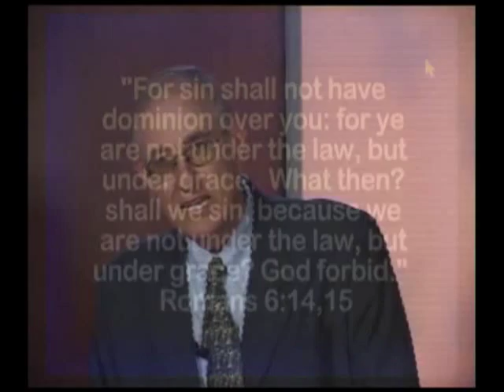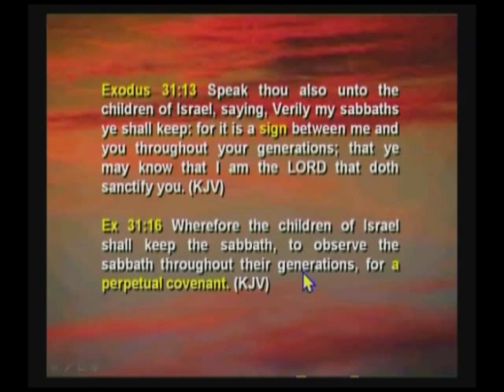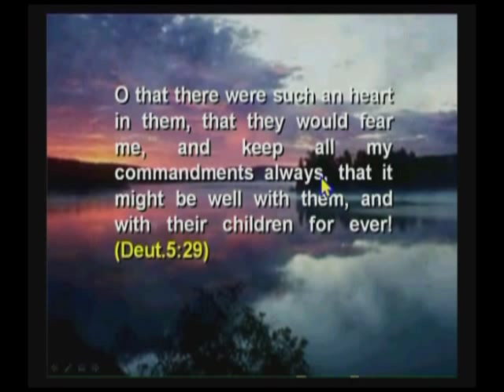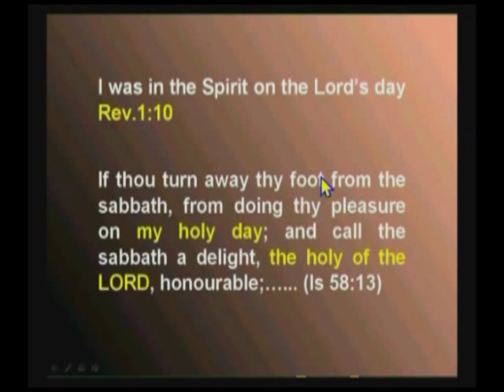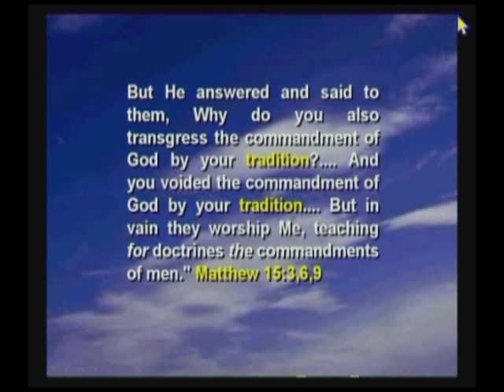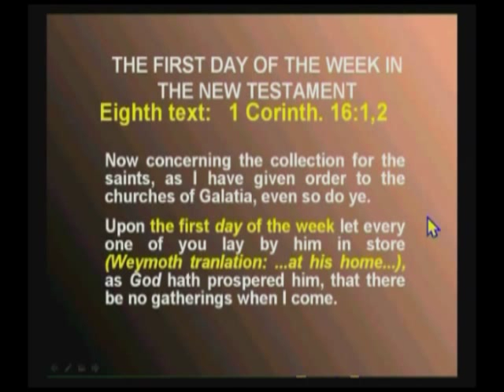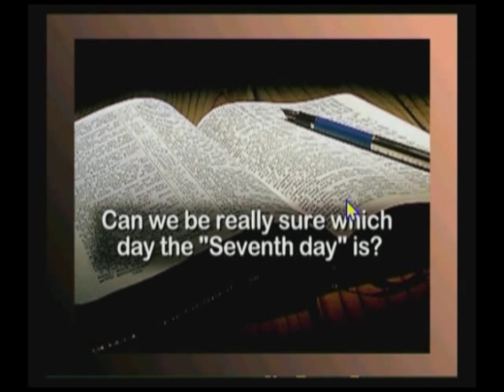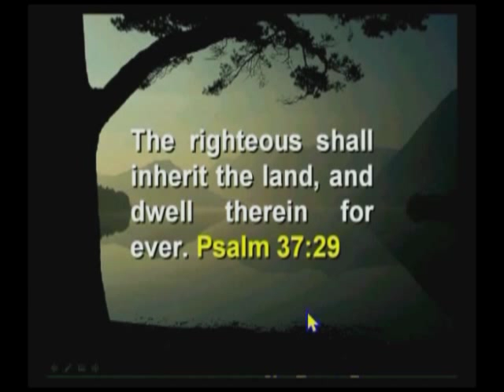7723 - Crime of All Ages / The Whole Truth - Walter Veith